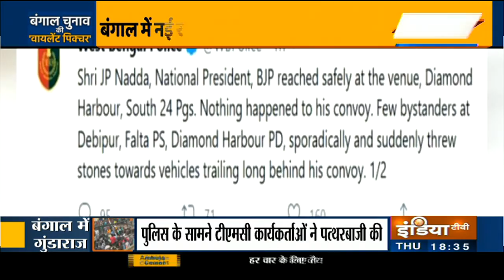Exclusive visuals of JP Nadda's convoy attack in Bengal